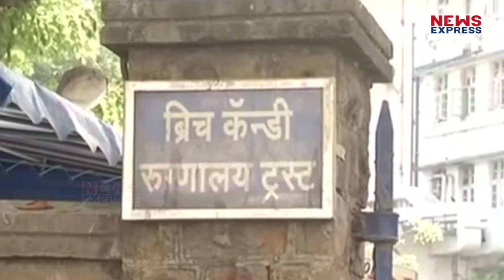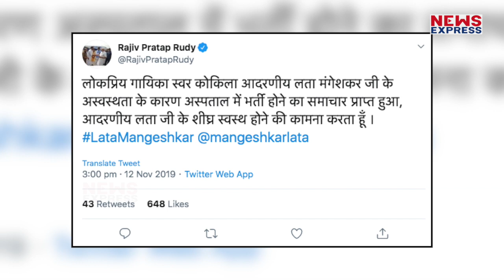Lata Ji के लिए दुआ मांग रहे हैं Bollywood Stars, हुई गंभीर बीमारी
लता मंगेशकर की तबीयत बीते कई दिनों से खराब चल रही है…जिसकी वजह से उन्हें Mumbai के Breach Candy Hospital में भर्ती कराया गया था…वहीं सोशल मीडिया पर भी लता जी की तबीयत को लेकर सेलेब्स लगातार ट्वीट कर रहे हैं…